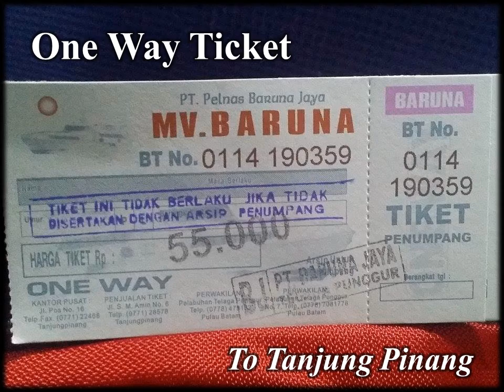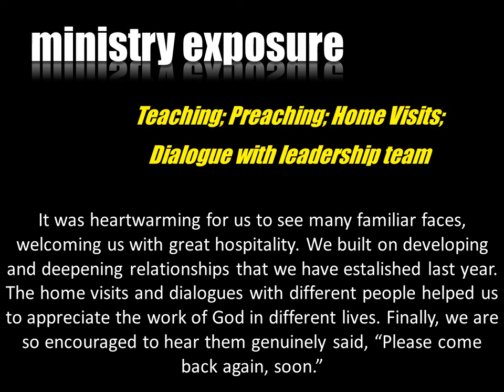MG Ministry Weekend 2014 - Team C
EAST Mentoring Group (MG) Ministry Weekend 2014 sees teams of MGs ministering in different cities near Singapore city. This is an annual extended weekend for MGs to minister together as a team in a different ministry context than they are used to. This stretches team members in various ways and offer opportunities to learn practical lessons in flexibility, adaptability, and contextualization. As members learn to better work together as a team, bonding and teamwork is strengthened.

This team worked with churches on two isles an hour sea ride from Singapore.